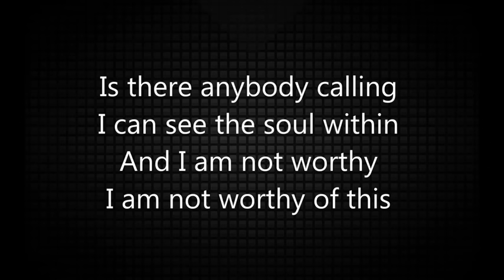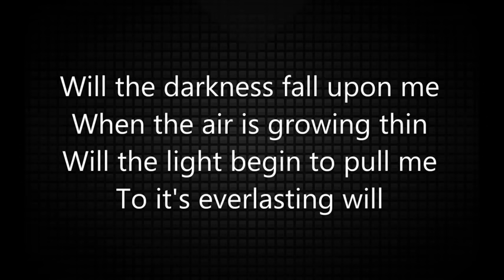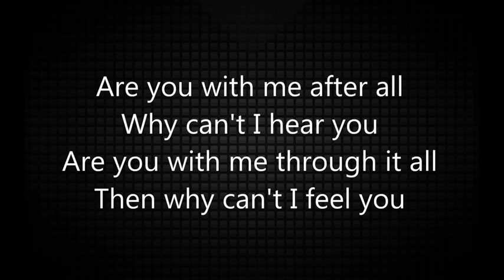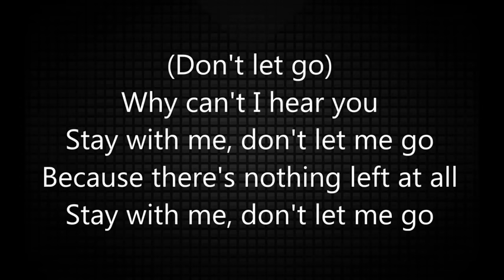Breaking Benjamin Ashes Of Eden Lyrics